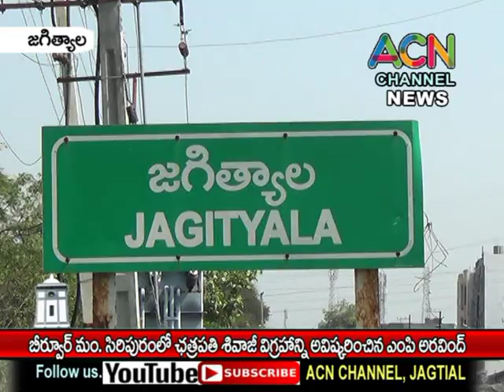జగిత్యాల బీర్పూర్ మం. సిరిపురంలో ఛత్రపతి శివాజీ విగ్రహావిష్కరణ చేసిన ఎంపి అరవింద్